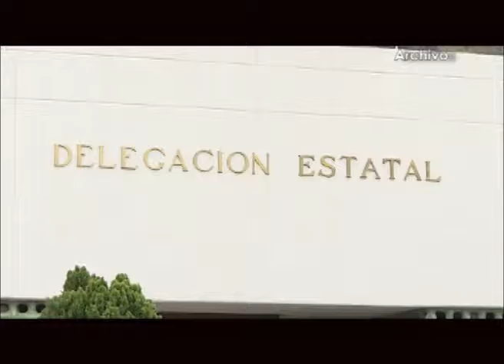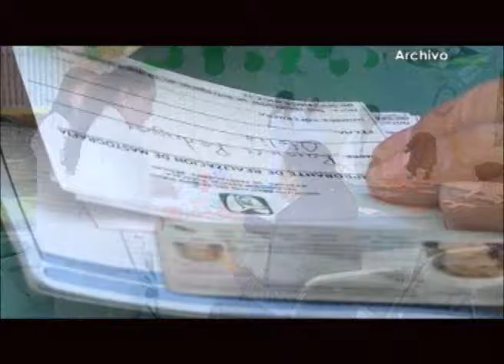Establece IMSS Tlaxcala estrategias para atender enfermedades degenerativas